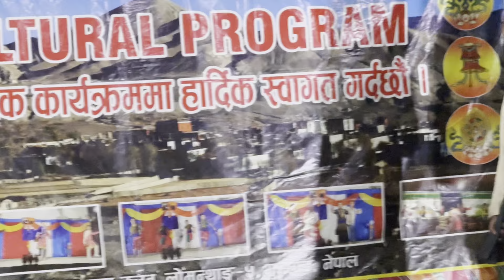Dance program by Lomanthang bro & sis